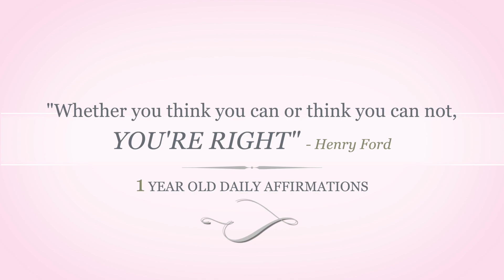POSITIVE DAILY AFFIRMATIONS FOR KIDS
HOW TO TEACH CHILDREN POSITIVE DAILY AFFIRMATION | We share my one year old reciting her daily positive affirmations. I think it is never too young to teach kids positive daily affirmations because it helps build self-esteem and engrains self-worth.

The quote by Henry Ford: "Whether you think you can or you think you can not, you're right" is so true...so whether you think you are or are not, you're also right.

The positive affirmations she recites are:

1) I am kind
2) I am loved
3) I am brave
4) I am strong
5) I am honest
6) I am fun
7) I am valued
8) I am patient
9) I am smart
10) I am a daughter of God

THUMBNAILS are created using PicMonkey.

If you want to see more videos, subscribe to our channel by clicking the red subscription button and turn on the notification bell, so you won't miss any new uploads that go live every Wednesday!